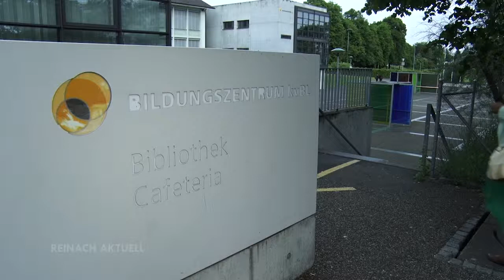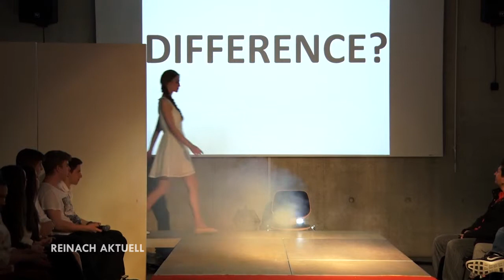Reinach aktuell vom 15.05.2015 - Sonderbeitrag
Colour Fashion Show
- Silvia Roth, Lehrerin & Initiantin
- Sives Ratnam, Co-Projektleiter
- Sara Wingeier, Co-Projektleiterin
- Lea Melis, Moderatiorin
- Björn Hautle, Moderator
- Anaïs Franck, Jugendvertreterin UNESCO Kommission